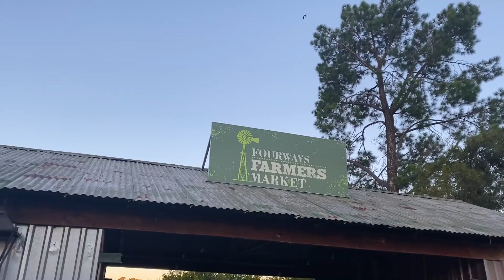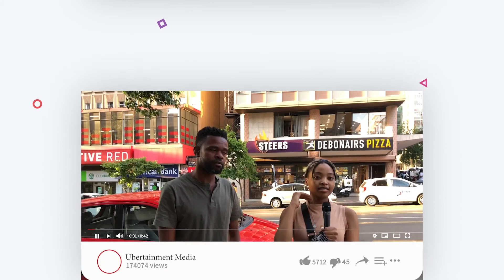“Me I Have A Disease; I Cheat A Lot”|| Running Game Season 1 EP 6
Hey guys!!

We are back with another thrilling episode of Running Game! In this episode we speak to the gents on all things dating and get some interesting perspectives on dating advice. We  also find about the gents’ experience with the ladies and see that it’s not all love and roses. This episode is A MUST watch!

@ubertainment-media on IG
@Ubertainment on Twitter
Ubertainment Media on Facebook

Enjoyyy!